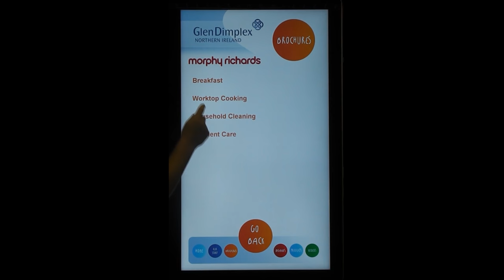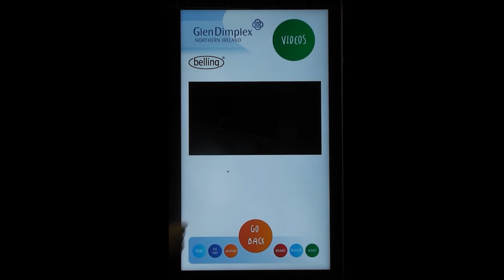Glen Dimplex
Legato were tasked to provide an interactive touch platform for globally renowned GlenDimplex for the refurbishment of their NI showroom in Portadown. Legato created a interactive touch brochure with high quality content and excellent response times, this gave GlenDimplex the platform to showcase their outstanding range of products to potential clients within the showroom with great detail.